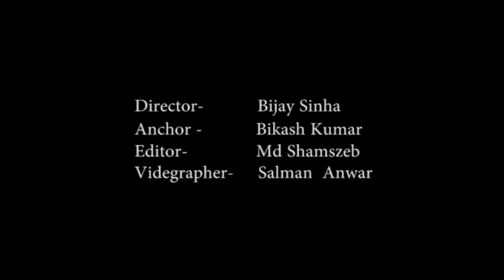कोहली के बाद टीम इंडिया के ये बल्लेबाज अभिनेत्री से करेंगे शादी…